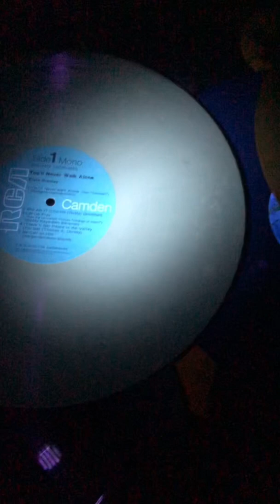When was the last time you looked at your vinyl records under a black light?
Polyvinyl chloride or pvc or vinyl is actually clear when it is created which makes it very hard to see imperfections and flaws so carbon and other chemicals are added to stiffen and make it easier to see and work with. Depending on what is added, it will glow differently.